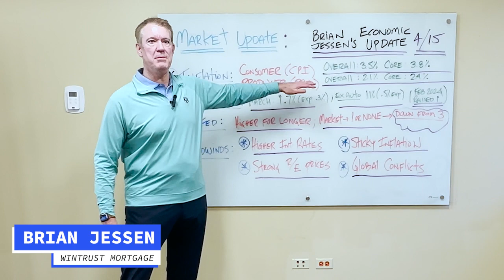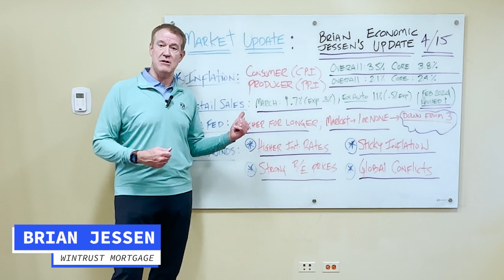ECONOMIC UPDATE by Mortgage Expert Brian Jessen of Wintrust Mortgage: April 15, 2024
If you have questions about home financing or refinancing, please text, call, or email. We're here to help in the 50 states.

Please send me your questions below.